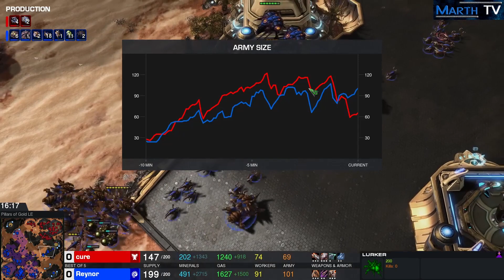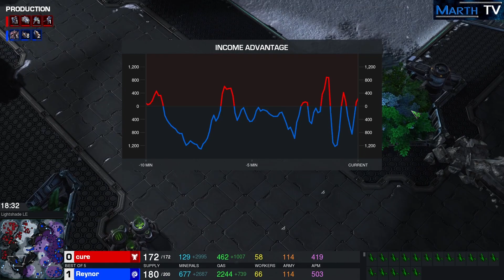StarCraft 2 - Replay-Cast #1672 - Cure (T) vs Reynor (Z) - StayAtHome Story Cup #3 [Deutsch]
Gruppenphase 2 - Gruppe C